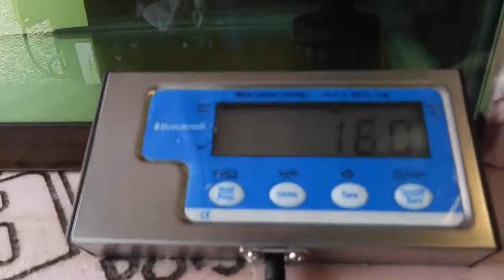Harbor Seal Pups and Human Interactions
Beach season is here, and so are some of the ocean’s most adorable inhabitants: harbor seal pups! Unfortunately, it’s all-too-common for people to literally “love these animals to death” by interfering with them.

Join marine mammal experts Lisa Becker @NationalMarineLifeCenter, Ainsley Smith @NOAAFisheriesNEMA, and Ashley Stokes @NHMarineMammalRescue for a conversation about human interactions with marine mammals on New England’s coastline. Learn about the different types of threats that these seal pups face on our crowded coastline, and what you can do to help protect these little ones!

You’ll also hear an update on our seal pups Hercules and Zeus, who are currently undergoing rehabilitation at National Marine Life Center in Buzzards Bay. Hercules was picked up by Seacoast Science Center due to multiple interactions with well-meaning humans in Gloucester, MA.

Not only can harassing harbor seal pups result in their abandonment, injury, and death, but it’s also federally illegal under the Marine Mammal Protection Act. If you see a seal on the beach this summer, please keep 150 feet away and call your local marine mammal rescue hotline (SSC Marine Mammal Rescue Hotline: .